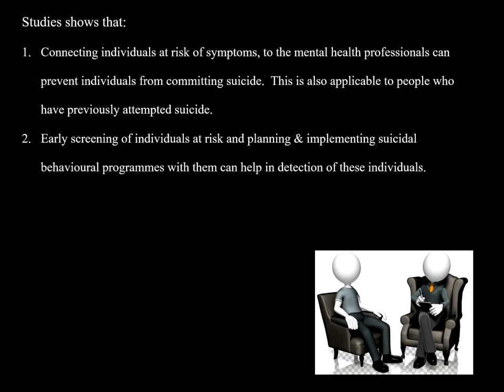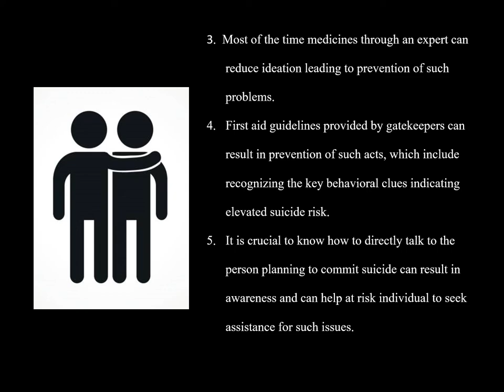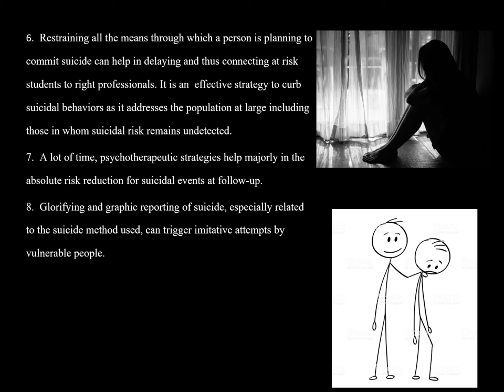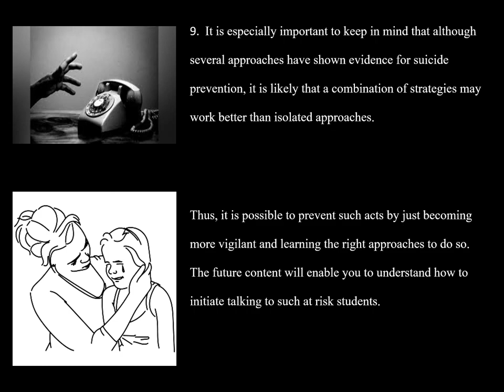Possibility of Prevention of Suicide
This video will help to understand that suicide can be prevented by any individuals active involvement.

The present Video is part of Project (Open Course) Developed Under Open Education for Better World.

Name of the Course- Suicide Prevention For Young Adult in Context of India
Name of Developer: Rekha Wagani, PhD (Psy), JRF-Assistant Professor
Name of Mentor: Linda Mebus (TU Delft- Netherlands) and Marija Komatar, Slovenia
Mode- Online Open Course
Fee: Free
Duration: Two Month

Course Developed Under International License Attribution-Noncommercial 4.0 International